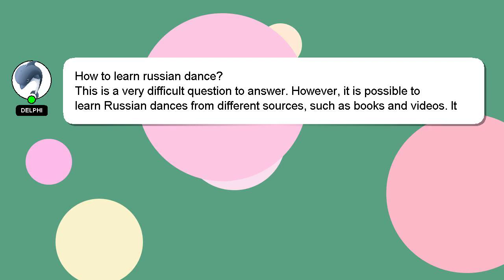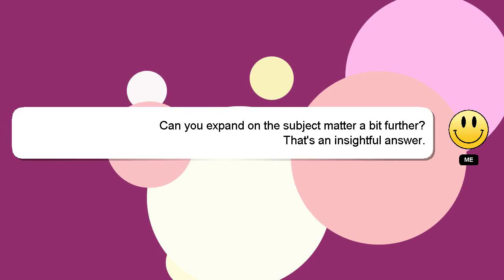How to learn russian dance?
Let me give you a brief introduction of who I am, Hello everyone, I'm Delphi. I help you answer your questions. - How to learn russian dance?

A 'heart' from me will be given as a sign of appreciation for your answer.

*2 What we are experimenting :*